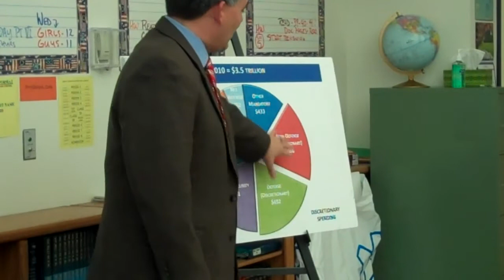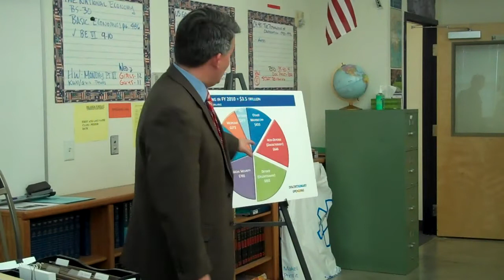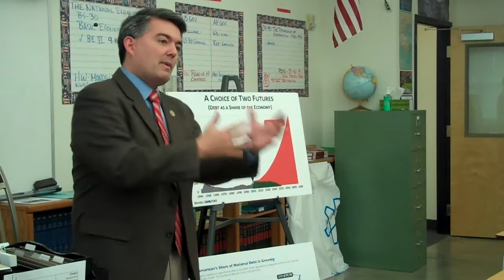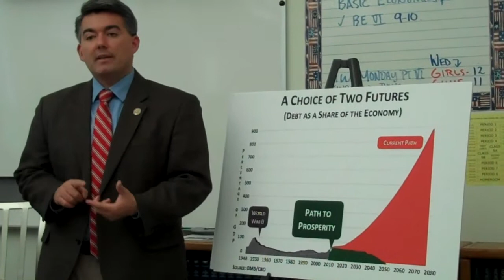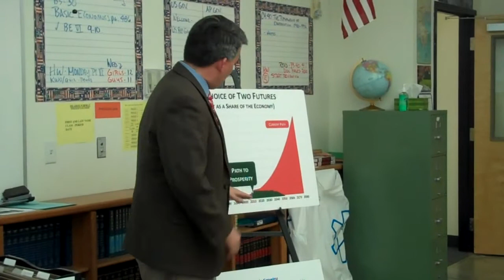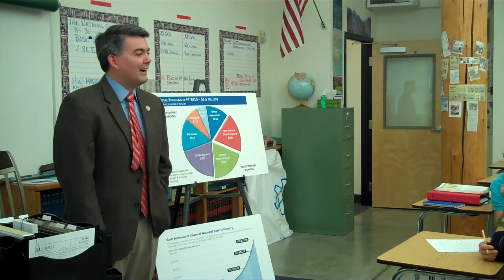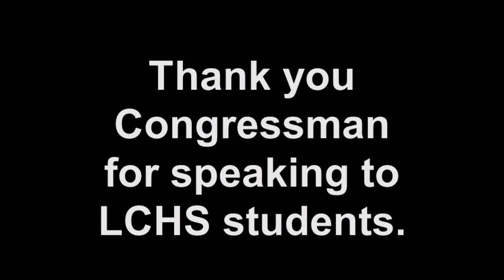U.S. Rep. Cory Gardner visits LCHS 4/3/12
U.S. Congressman Cory Gardner (R-CO-4) visits Liberty Common High School and speaks to two U.S. government classes.